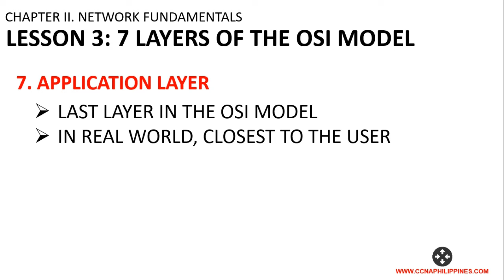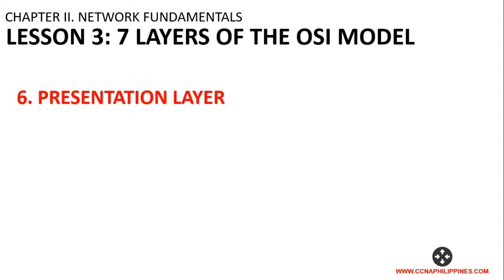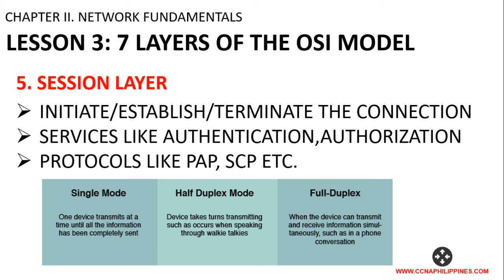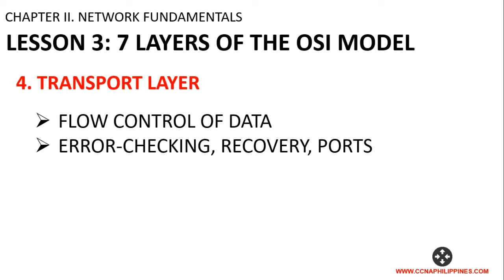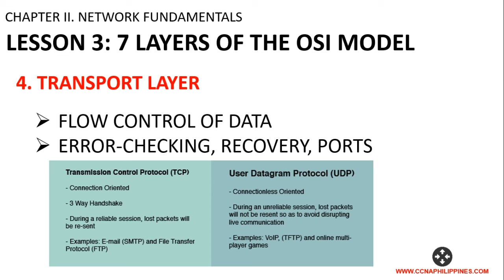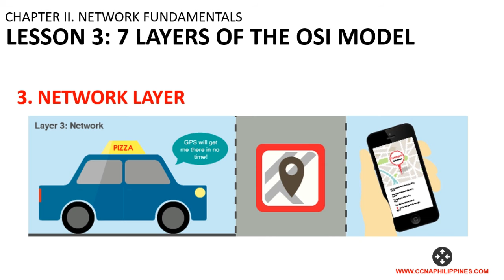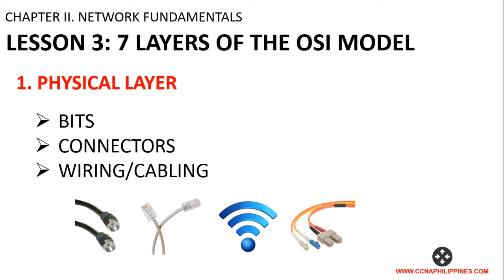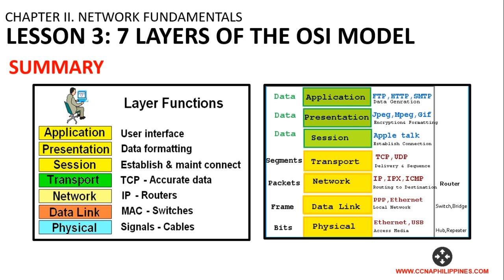Video#10 - OSI model Part II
We're on video#10 in our ccnaphilippines video series.

On this video, we're still on the topic of OSI model. I explained each layers of the OSI model, how they work, gave some analogy and how it all work together in computer networking.

You'll learn the functions of the 7 layers of the OSI in a very simple way. When you finish this video, you'll have more clearer understanding of the basics and fundamentals on how they work and their differences.

I hope this will help you in your CCNA journey. Keep learning!

Thanks again!